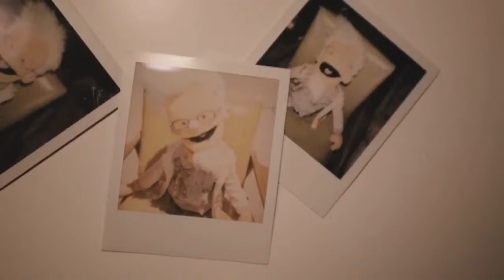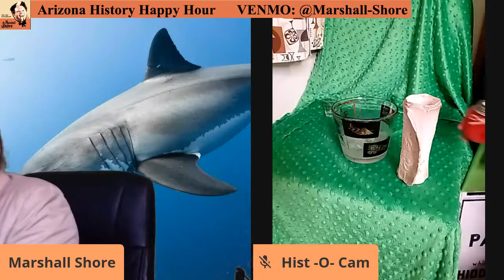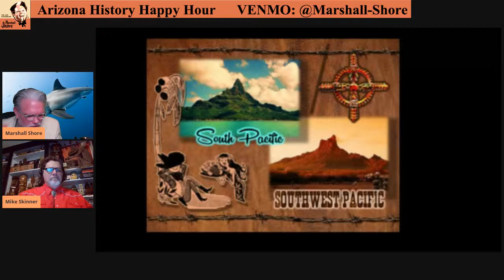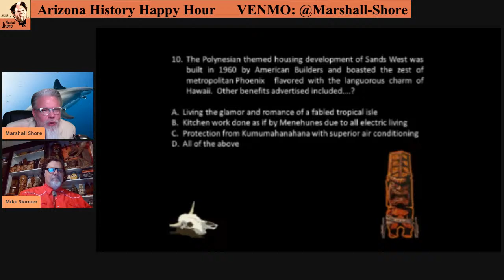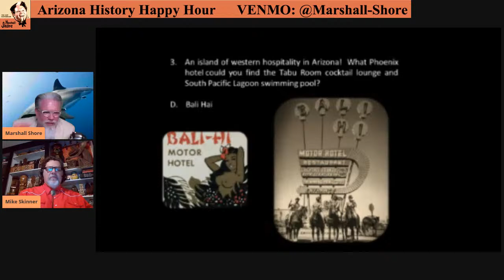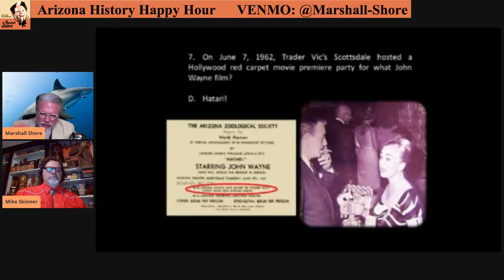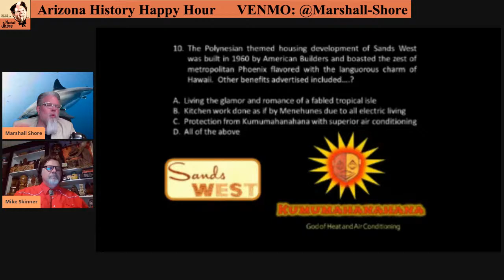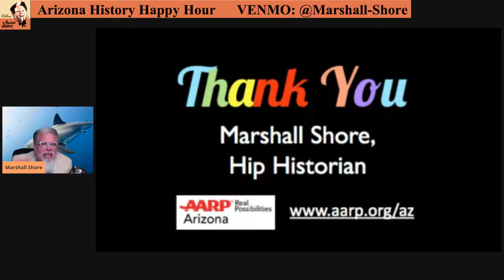Arizona History Happy Hour #17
In the Tiki Tiki Tiki Room. Join us virtually! Grab a beverage and get ready for some fun! Marshall Shore, Arizona's Hip Historian, brings you a weekly happy hour (with cocktail recipe) to enjoy interesting tidbits and curiosities from Arizona's past. We will also feature some trivia, music history, little Arizona, and view from the Hist-O-Cam.

This week our special guest will be Mike Skinner talking about Tiki History